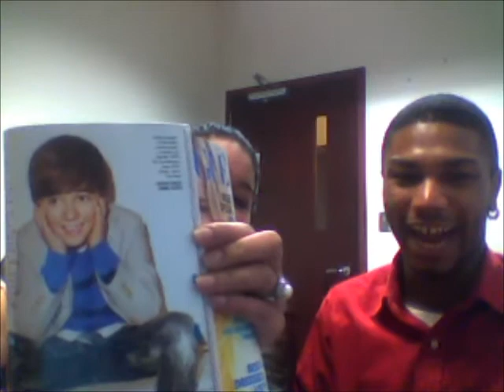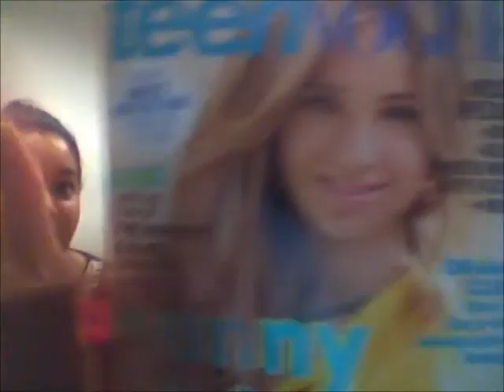kiki&raishawn showp2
Took plz on the same day. boredom is powerful!